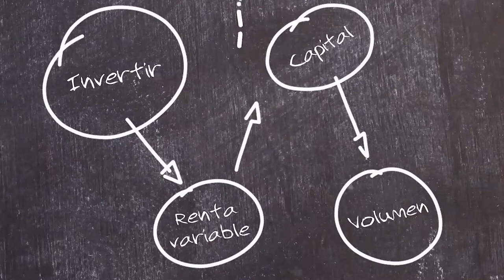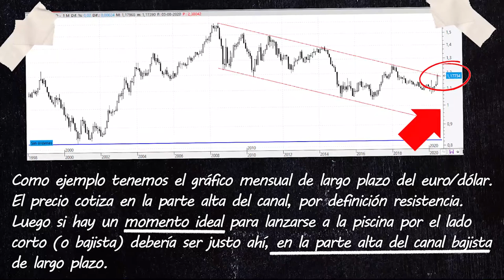✏️ Aprende con Bolsamanía - 6 ¿Qué es un canal bajista?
En esta lección vemos el caso contrario a la anterior. José María Rodríguez, nuestro especialista en análisis técnico, nos explica lo que es un canal bajista: "es un patrón que se caracteriza porque el precio se desplaza dentro de dos rectas paralelas, pero con pendiente negativa. La parte superior del canal se denomina zona de resistencia y la parte inferior zona de soporte.

Y la condición que ha de cumplir este patrón para que sea válido es la de tener al menos dos puntos de apoyo en la base del canal y tres en la parte alta (resistencia), o bien tres en la zona de soporte (la base del canal) y dos en su parte alta".